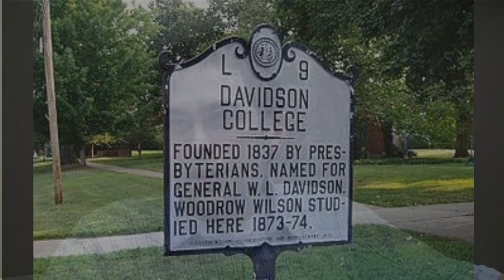EPC church plant - Huntersville, NC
An interview with Micheal Flake about the Lake Forest Church campus at Huntersville, SC.